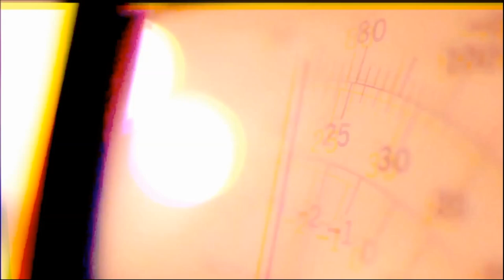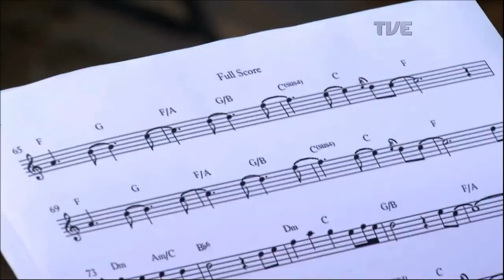Radar | TVE - Tenebros - 28/08/2019